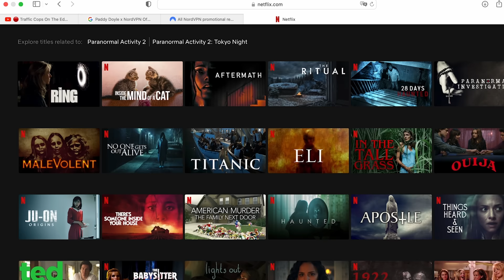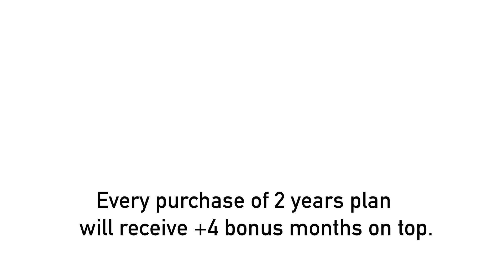I Found Paradise In ITALY 🇮🇹 Exploring THE DOLOMITES Ep2 - Hiking MORDOR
Today we continue our exploration of the Dolomites in Northern Italy.
Risk-free with Nord's 30-day money-back guarantee!

These mountains are some of the most incredible in the world and as you’ll see during this series, the Dolomites hold many beautiful surprises.

⛰️ Ep2 - Mordor - (coming soon)
⛰️ Ep3 - Tre Cime - (coming soon)
🤌 Ep4 - Venice Italy - (coming soon)